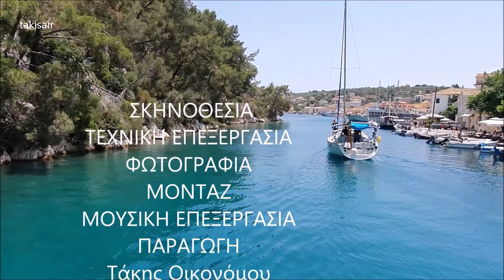Παξοί κρουαζιέρα απο την Αμμουδιά by Takis Oikonomou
Παξοί κρουαζιέρα απο την Αμμουδιά   στους Παξούς Αντίπαξους Γαλάζιες Σπηλιές